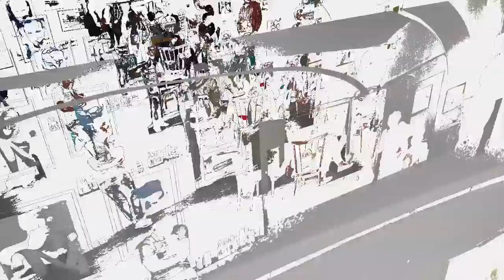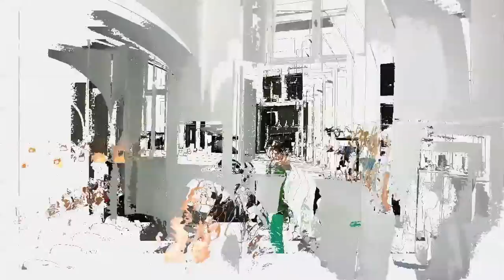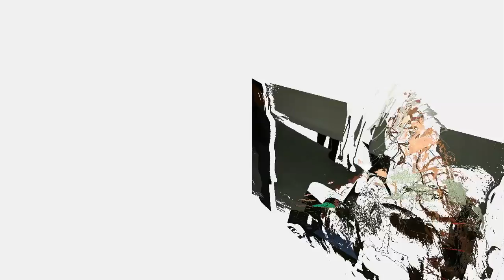Vernissage Lumen "Art of Photography"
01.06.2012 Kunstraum